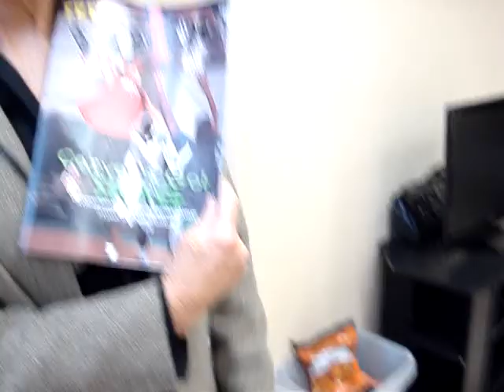WNZF at the Voice Youth Magazine Launch Party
WNZF's Danielle Anderson reporting from the launch party for Voice Youth Magazine. Held 2/9/12 at the Carver Center.